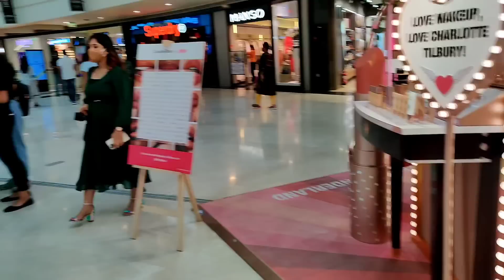Hamesha ka yahi rona hai 😅😭/ Charlotte Tilbury Popup with @shystyles2109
so we went to @CharlotteTilbury pop up in Pacific Mall New delhi.
it was a fun day with @shystyles2109

Charlotte Tilbury Hollywood Filter - 2 Light(the primer that she applied on my face and also hand)
Charlotte Tilbury Eye Colour Magic Liner Duo - Copper Charge
Charlotte Tilbury Instant Look Of Love In A Palette - Glowing Beauty